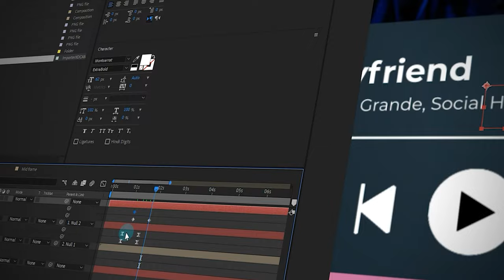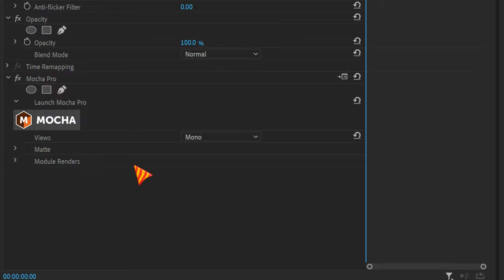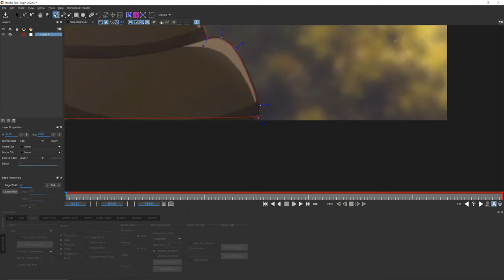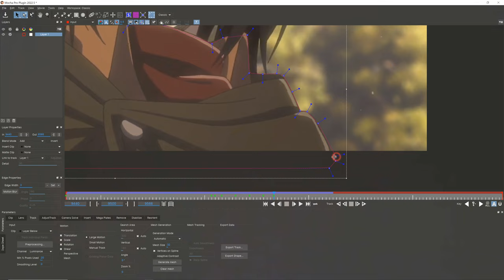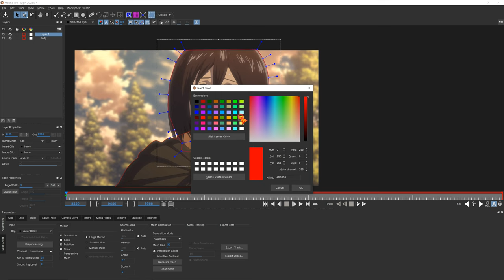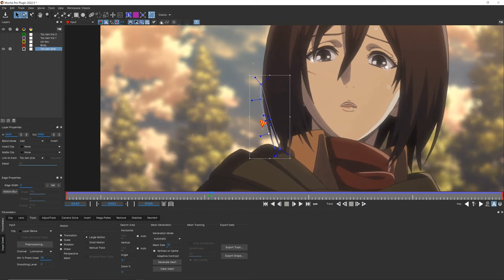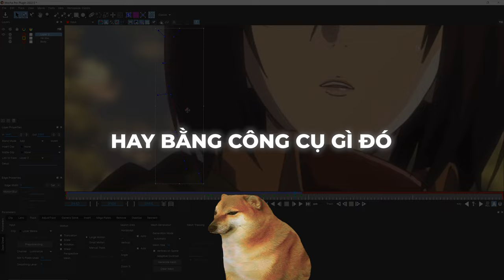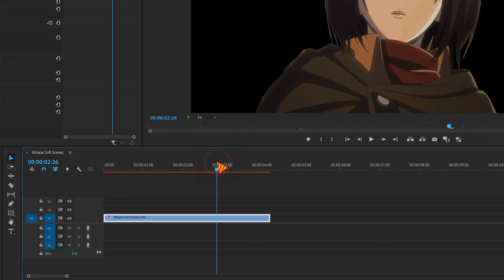Tự Động Cắt MASK Trong Premiere Pro Siêu Đỉnh | QuạHD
Mẹo trên thì mình thấy dễ áp dụng cho những hình dễ dàng. Còn hình Anime này nọ như Mikasa hơi căng thẳng chút kaka.

CÁC KHOÁ HỌC CỦA QUAHD

(Khoá học đang được giảm giá cả Premiere Pro & Capcut PC, nhắn tin để mình tư vấn miễn phí nhé)

💿 Học edit cơ bản (miễn phí)
💽 Học After Effects (miễn phí)

Học edit trên After Effect